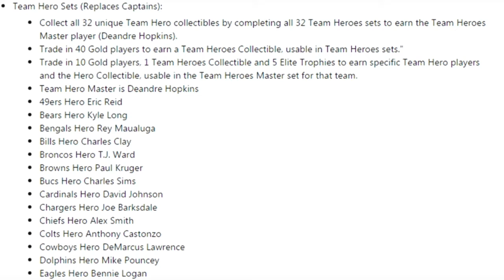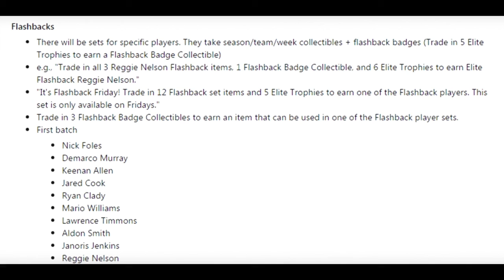New Team Hero Sets In MUT 17!!?? LEAKED MUT 17 INFO!!!!!!!